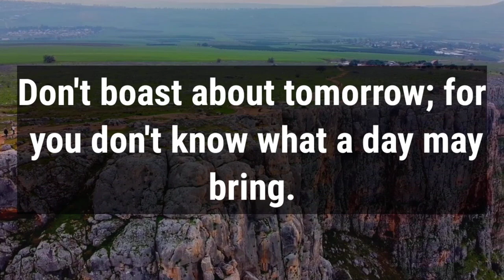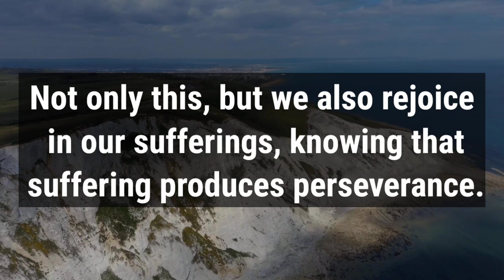🛑 God Message For You Today🙏🙏 | No Believer Will Skip My This Message Understood‼️| God Says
This Video Includes All These Searches👇
1.  God Message for you today
2. God's Message for me
3. God jesus message
4. Urgent Message from god
5. God's Message for you
6. Jesus Message
7. God Message
8. God's Message
9. Message for God
10. God Message today
11. God Blessing Message
12. God thought
13. Message from the universe
14. Universe Message
15. Lord Message
16. God say to me
17. Urgent god Message
18. Lowofattraction
19. God helps
20. Jesus christ
21. Faith quotes
22. bible quotes
23. God say